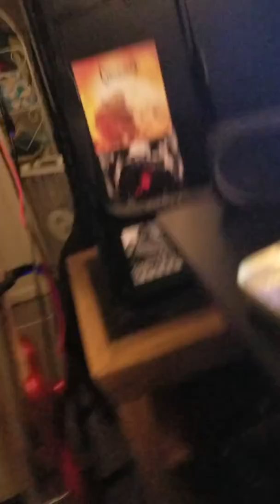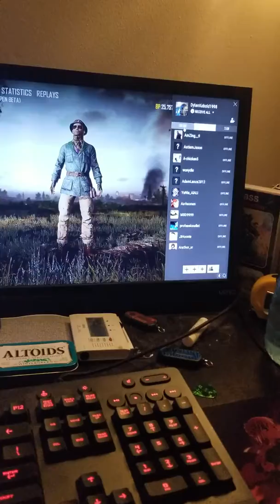Mixing russian standard vodka with bumblebee smoked skinless trout